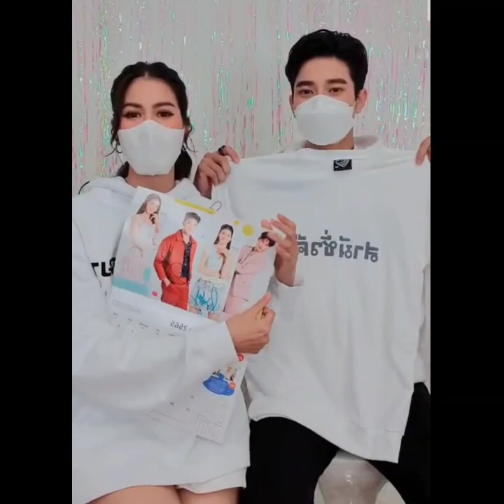ยูโร😍พิ้งค์พลอย Live เปิดใจ"สามีชั่วคืน" แอบจ้องตากันแล้ว1🤭